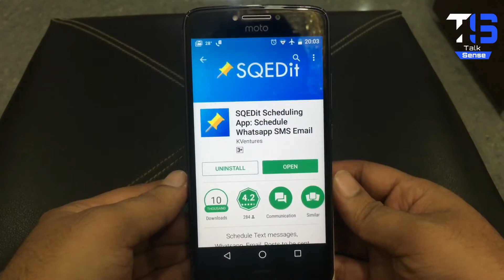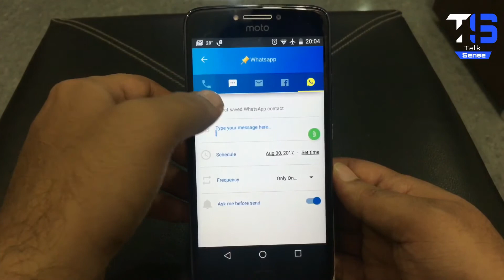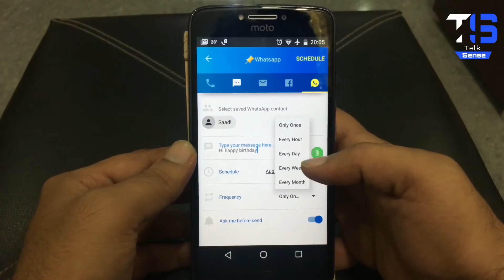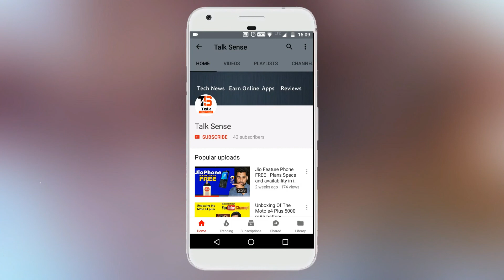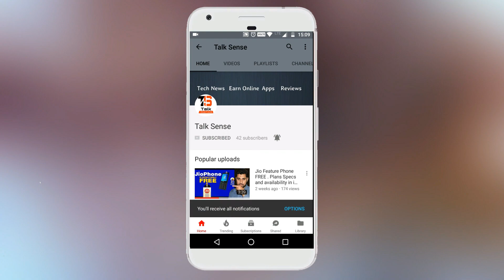How to Schedule a Whatsapp Message? | Talk Sense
How to Schedule a Whatsapp message, whatsapp feature
whatsapp ka message schedule kaise karein. schedule it when you are supposed to send it . no need to be awake all night long to wish someone on birthday's.
SQEDit APP android
About : Talk Sense is a YouTube Channel, where you will find technological and motivational videos, New Video is Posted Everyday :)